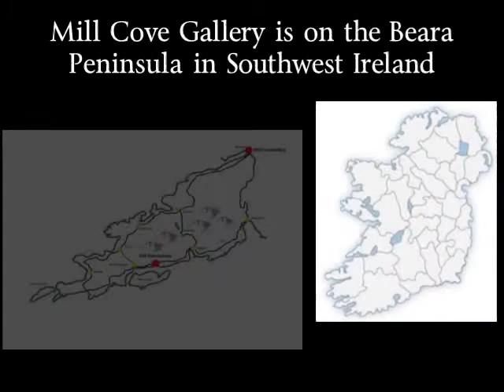Tallest Irish Ceramic Sculpture by Jim Turner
Jim Turner installing his ceramic sculpture at Mill Cove Sculpture Gardens on the Beara Peninsula in Southwest Ireland. Jim is one of Ireland's leading ceramic artists for over 30 years. His partner is the ceramic artist Etain Hickey. Their studios are in Rossmore, Clonakilty, Co. Cork.